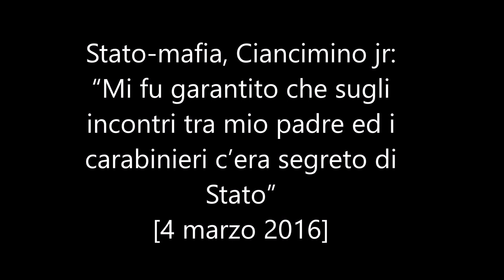Ciancimino jr: “Mi fu garantito che su incontri tra mio padre e carabinieri c’era segreto di Stato”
4 MARZO 2016 - Stato-mafia, Ciancimino jr: “Mi fu garantito che sugli
incontri tra mio padre e i carabinieri c’era segreto di Stato”

“De Donno mi disse che su quella vicenda, su quegli incontri tra mio padre ed i carabinieri, c’era la copertura del segreto di Stato. Ciò significa che il mio ruolo in questa vicenda non sarebbe mai emerso”. A dirlo oggi in aula è Massimo Ciancimino, tornato a deporre al processo trattativa Stato-mafia in corso all’aula bunker a Palermo. “Ricordo che una volta anche Brusca disse qualcosa in merito, io chiamai preoccupato De Donno ma ancora una volta mi disse di stare sereno, che l’accordo rimaneva tale e che c’era il segreto di Stato. E’ un dato di fatto che io non sono mai stato chiamato da nessuno a testimoniare, fino al gennaio 2008, dopo l’intervista a Panorama, quando mi chiamarono prima il dottor Di Natale e poi Ingroia e Di Matteo”.

news,mafia,politica,ndrangheta,sistemi criminali,cosa nostra,barcellona pozzo di gotto,messina,milazzo,giuffè,berlusconi,dellutri,graviano,stragi,carmelo d’amico pentito,nino di matteo,processo trattativa stato mafia